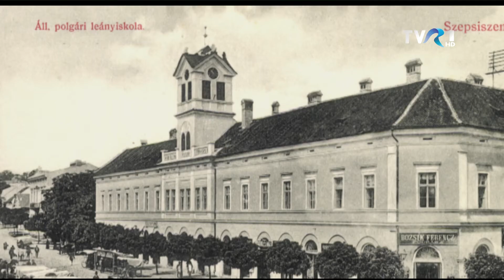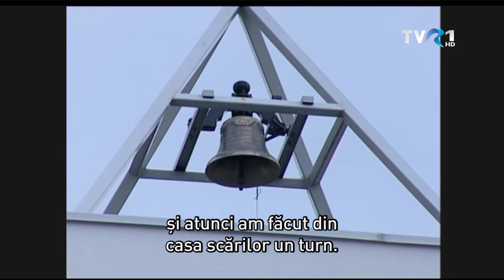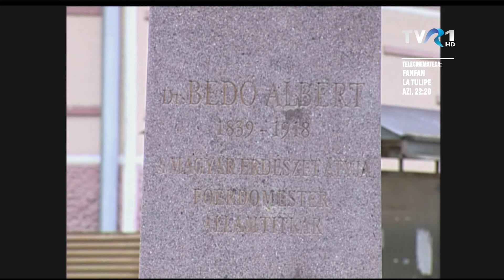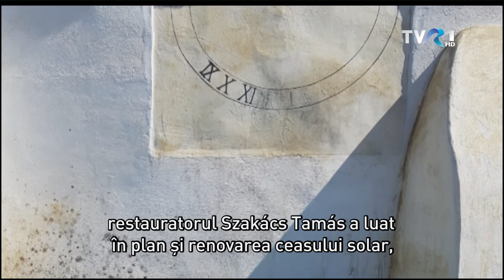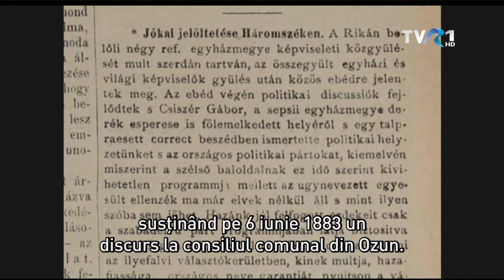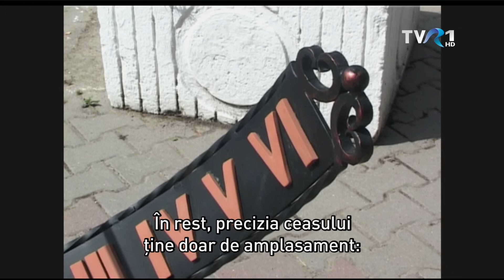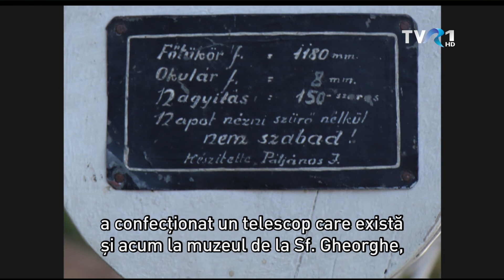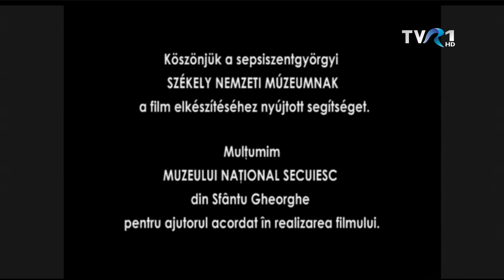MAGYARADÁS / „Én csak a derűs órákat számolom” - Kovászna megye - Sepsiszék napórái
Az Erdély napóráit bemutató „Én csak a derűs órákat számolom” című sorozat 25. részétől kezdve a Székelyföld napóráit veszi számba. Kovászna megyével kezdődik, onnan is a Szepsiszék napórái kerülnek bemutatásra ebben a részben: Sepsiszentgyörgyön, Uzonban, Bikfalván vannak új napórák, Kálnokon pedig egy régebbi, már elkopott napóra nyomaira bukkantunk, amelyet 2020-ban kezdtek el felújítani.

Miholcsa Gyula filmje
Közreműködött: Berekméri Katalin, Kiss Csaba, Szélyes Ferenc, Kuti Márta, Csergő József, Pap Csongor

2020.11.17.